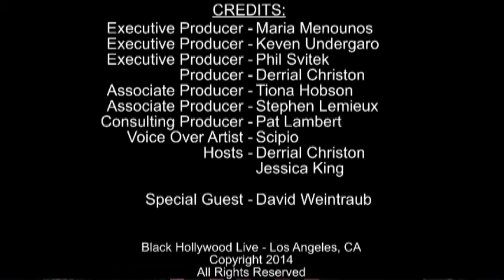How to Break Into Talent Management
David Weintraub on How to Break Into Talent Management